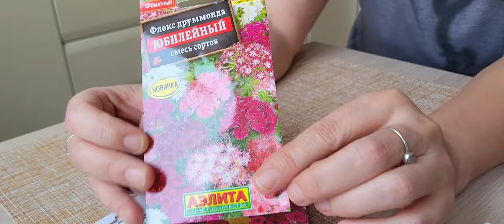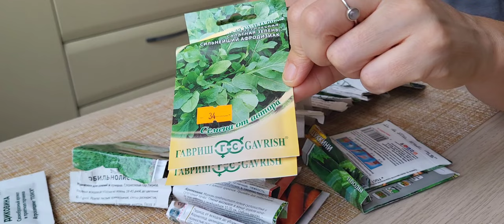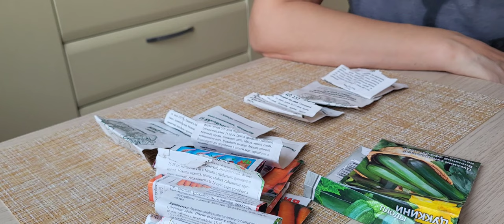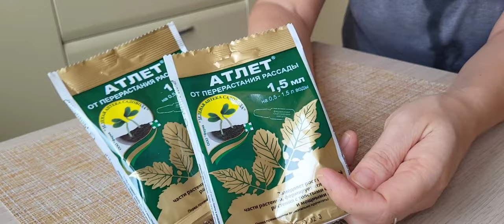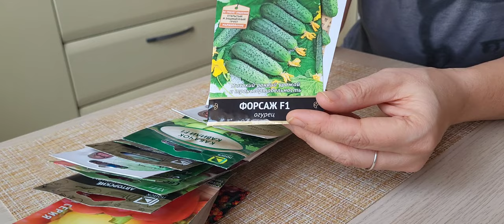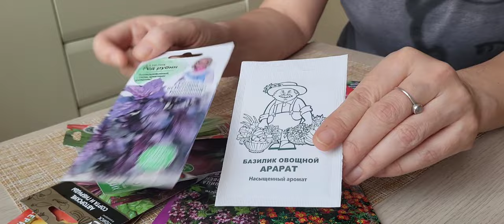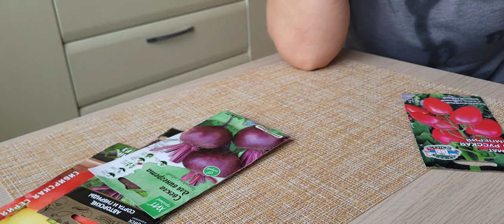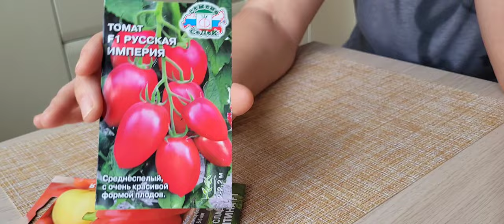Обзор семян 2024. Перебираю запасы семян.